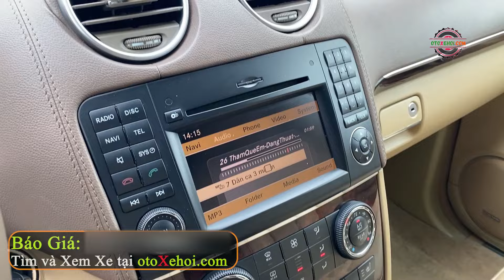0977 759 078 Hạng Sang Giá Rẻ Mercedes Benz GL350 2010 | Mua Bán Xe Ô tô Cũ